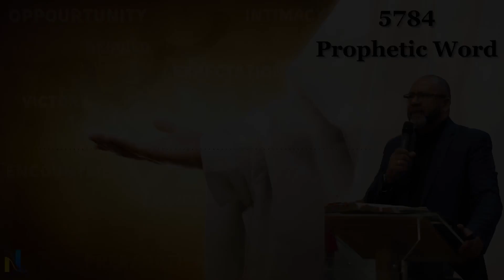5784 - Prophetic Word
Spoken by: Pastor Michael DaCosta